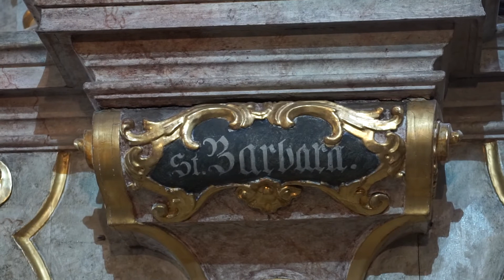263. Abendimpuls aus Asten "Hl. Barbara"